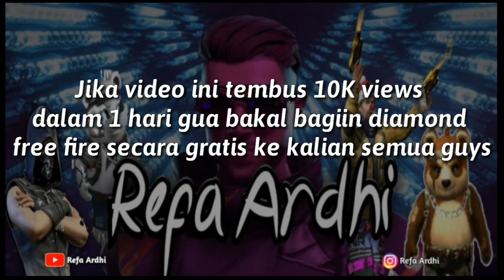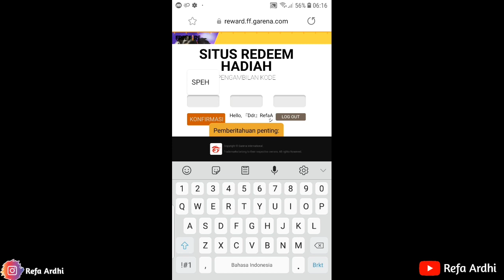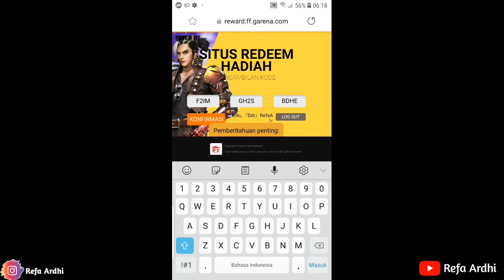TERBONGKAR‼️KODE REDEEM FREE FIRE TERBARU HARI INI | RESMI DARI GARENA | TANGGAL 30 DESEMBER 2020 !!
Hello Semuanya !

 Social media Refa Ardhi :
 📱 Intagram Aku

✓Shere video ini ketemen - temen kalian sebanyak banyaknya guys, karena shere terbanyak berpotensi menjadi pemenang giveaway gaess